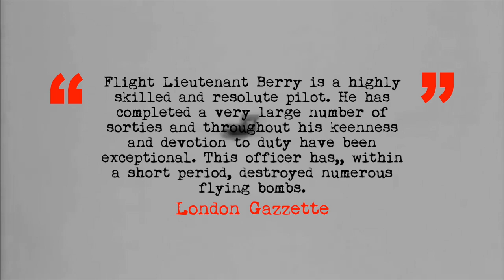RAF VS THE ROBOT BOMBS! | Defending Britain from the V1 menace, World War 2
The German V1 Rocket would change aerial warfare forever, but how did Royal Airforce pilots defend Britain from the menacing Doodlebugs, find the RAF fought back against Hitler's new vengeance weapons.

00:00 Introduction
00:57 The First V1 Attack
01:49 What is the V1?
02:11 Ministry of Information Report
03:22 Roland B. Beamont - Wing Commander inc. the Hawker Tempest
07:06 Joseph Berry - Most V1s destroyed by one pilot
07:55 Bomber Command - The forgotten contribution
08:42 Final Thoughts